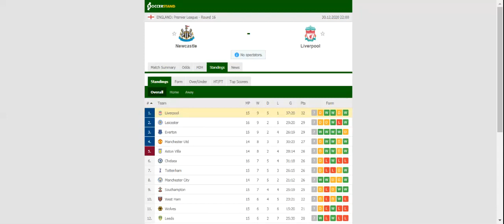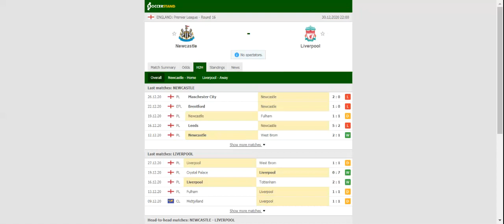NEWCASTLE VS LIVERPOOL PREDICTION & BETTING TIPS - 30/12/2020